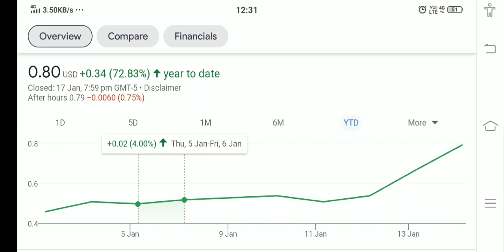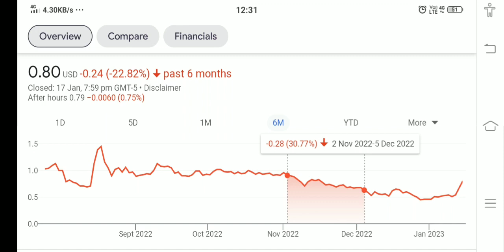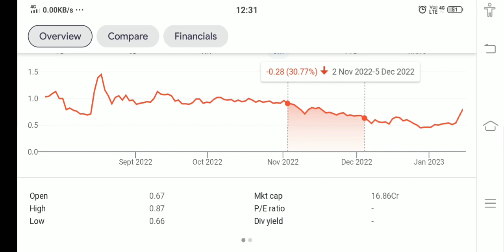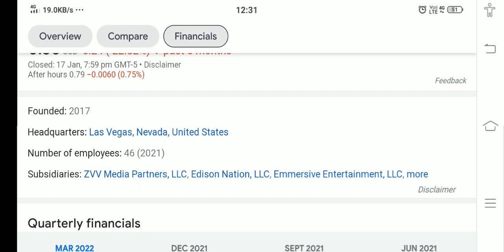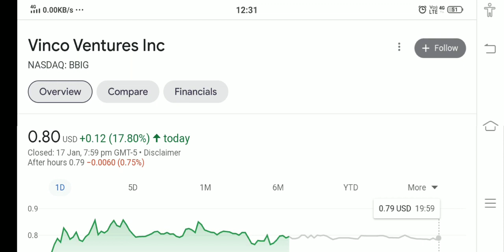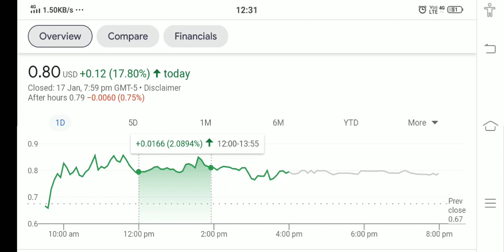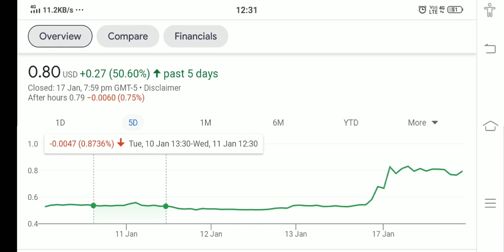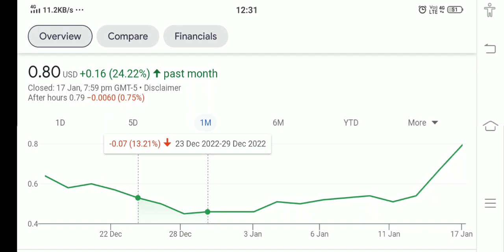VINCO VENTURE STOCK !! WHY VINCO VENTURE HIT PRICE